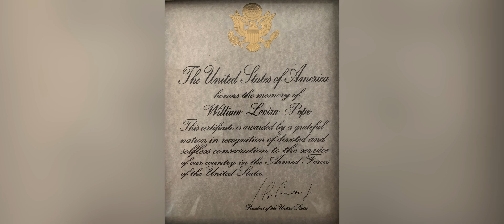Memorial video William Pope